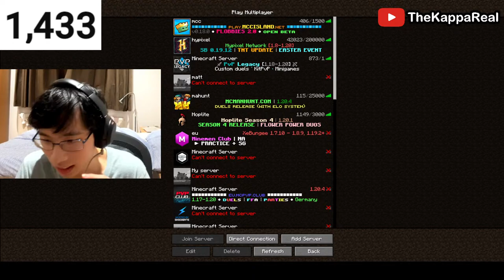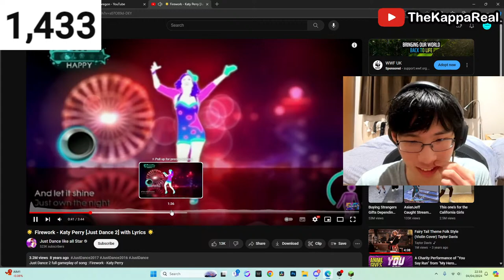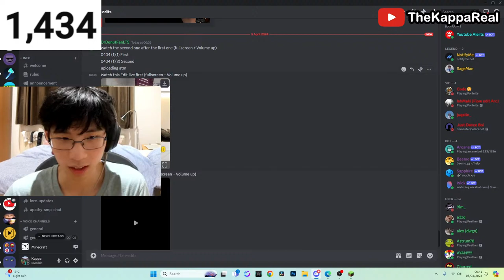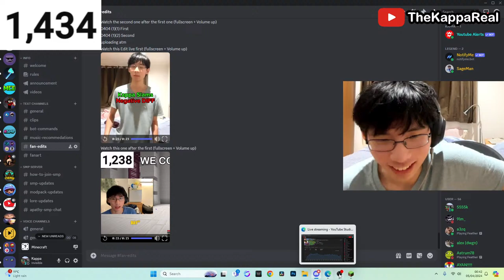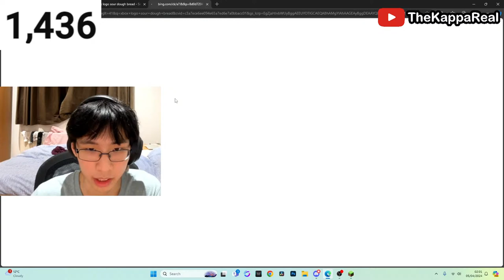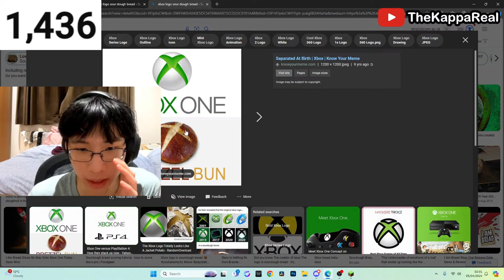Crystal PvP | Minecraft Legacy Practice VS Viewers 🐐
Minecraft hypixel, Minecraft hoplite and Minecraft 1.20 are gamemodes that I play on too. I also play Minecraft 1.21.

This is RealKappa or Kappa, and my instagram is: thekappareal